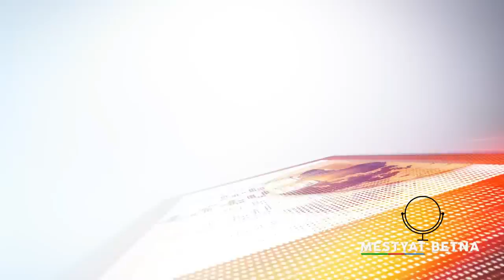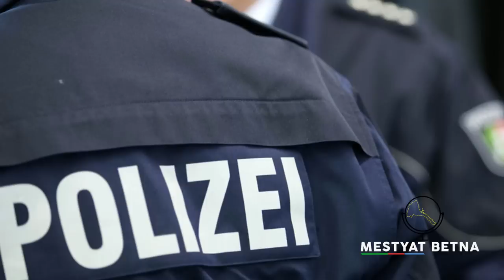Mestyat Betna | ሕጂ'ውን ተወሳኺ ቅትለት ኣብ ጀርመን | ሩስያ ንሃገራት ኣውሮጳ ብጋዝን ጸዓትን ክትቀጽዕ'ያ!